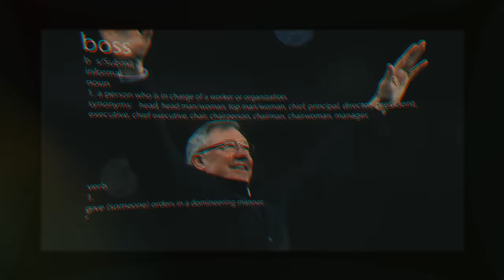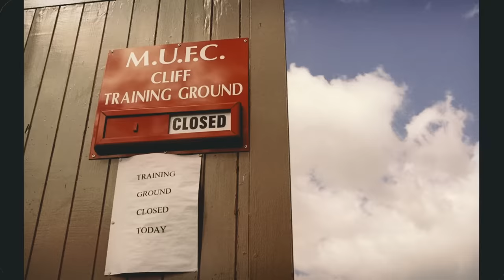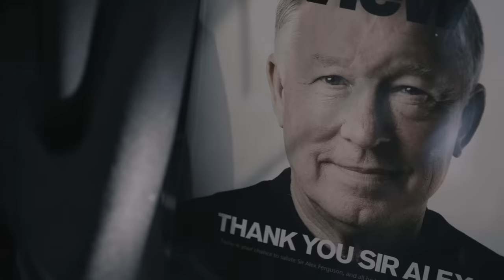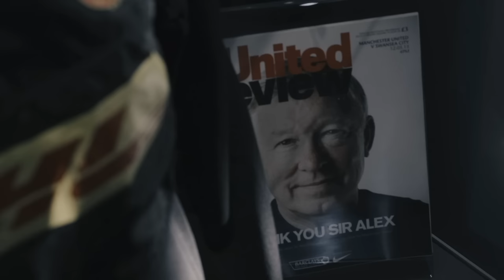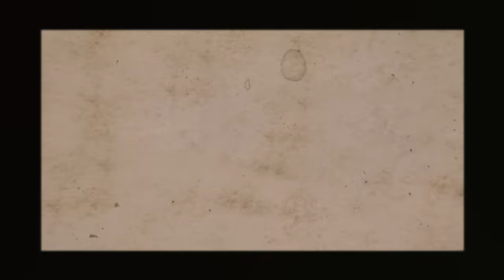Sir Alex Ferguson documentary | The Untold Stories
In the first of a new documentary series, FourFourTwo talks to the people who spent years working alongside one of football's greatest managers, discovering the most amazing Fergie stories ever!

Director: Will Robinson | To see more of Will's work visit his and follow